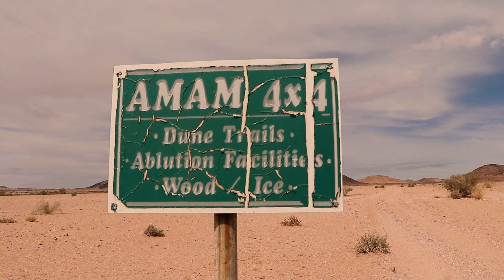Jimny & Landy Adventures - Namaqua Eco 4x4 to Richtersveld - Part 4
Tackling the longest 4x4 route in the country, the famous Namaqua Eco 4x4 trail Adventure begins!
 In this episode we set off from our campsite at Grootmelkboom on our way to Kamchab. Before we can reach our camp we have to navigate the Kamchab 4WD trail down back to the Orange river.

Mike and I head up to the Northern Cape to explore the famous Namaqua Eco 4x4 Route & Richtersveld National Park travelling all along the Orange River. At 600km in total, this route is the longest in South Africa and also one of the prettiest.